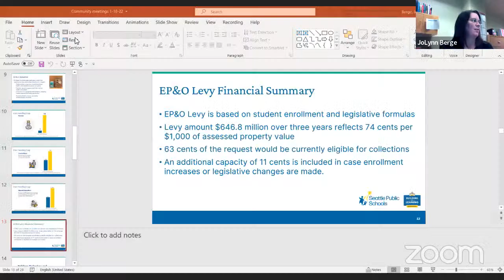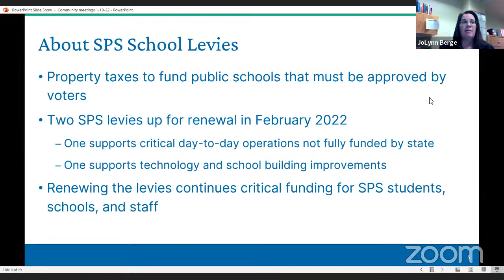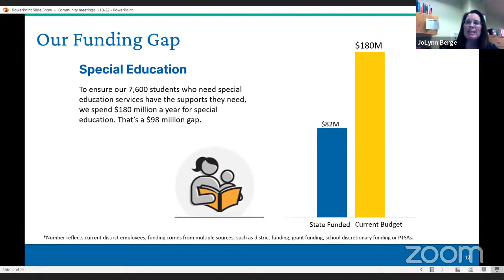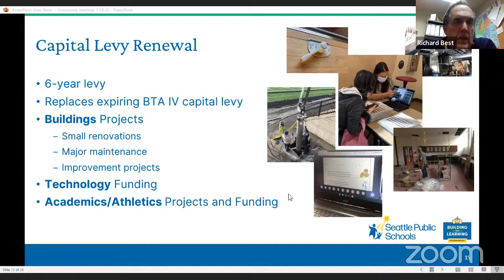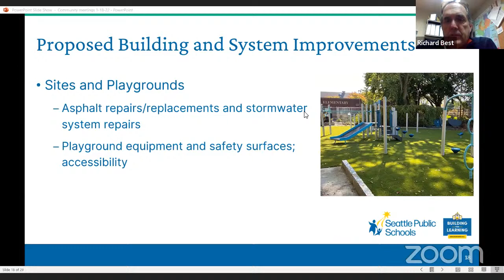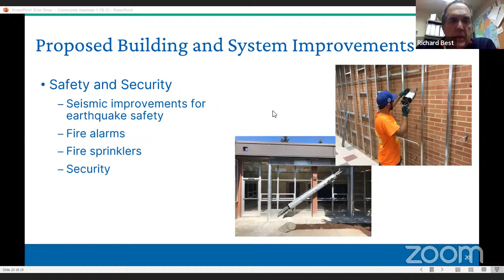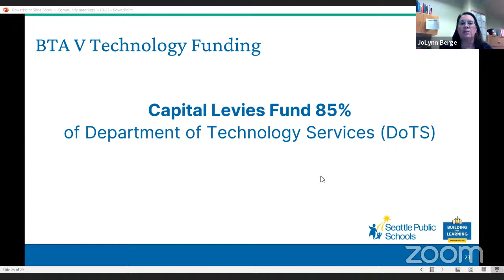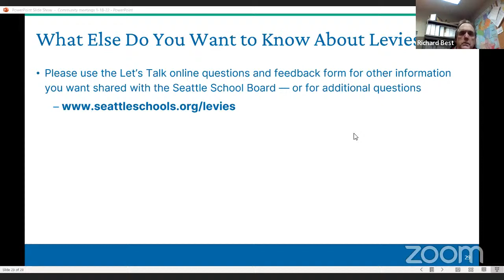Seattle Public School Levies Presentation • Special Guest JoLynn Berge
A special discussion regarding the two Seattle Public School Levies on the Feb. 8 ballot:
Proposition 1: Educational Programs & Operations Levy Renewal
Proposition 2: Buildings, Technology, and Academics/Athletics Levy Renewal